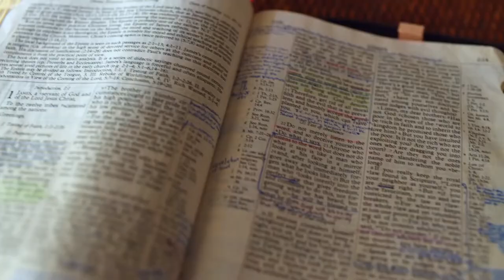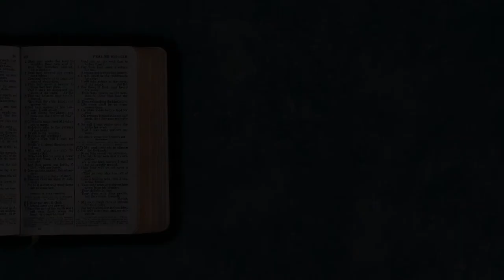Gott auf (m)einer Seite: 1. Mose 16:5-17:12